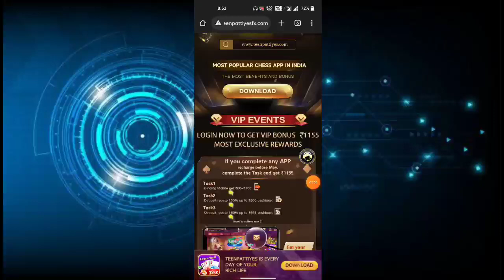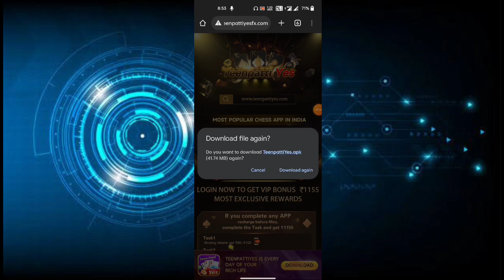💸New Earning App💸2022 World Best App l Teenpatti Yes l Money App ll Techy Harsh ll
TRON.ECO Official Cloud Mining Platform! Register now to get 9000TRX; 15TRX activate the account, earn 9% to 29% of mining revenue every day, invite friends to join, get 17% commission, join TRON.ECO immediately and become the next millionaire. Online Customer Service

Description of mining income:
1: Top up the basic account. The basic account has mining income every day, and can withdraw 9%-29% of the investment amount every day. Earnings will not be automatically deposited into your account, you need to actively log in to the platform every day and click [Mining] to receive the earnings.
①Accumulated recharge of 5-1000 trx, automatically upgraded to VIP1, 9% daily withdrawal
②Accumulated recharge of 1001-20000 trx, automatically upgraded to VIP2, 10% daily withdrawal
③Accumulated recharge of 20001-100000 trx, automatic upgrade to VIP3, 11% daily withdrawal
④Accumulated recharge of 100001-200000 trx, automatically upgraded to VIP4, daily withdrawal 12%
⑤Accumulated deposit of 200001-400,000 trx, automatic upgrade to VIP5, daily withdrawal of 14%
⑥The accumulative deposit of 400,001-800,000 trx will be automatically upgraded to VIP6, and the daily withdrawal will be 17%
⑦Accumulated recharge of 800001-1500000 trx, automatically upgraded to VIP7, 21% daily withdrawal
⑧Accumulated recharge of 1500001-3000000 trx, automatic upgrade to VIP8, 23% daily withdrawal
⑨ Accumulated deposit of 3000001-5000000 trx, automatic upgrade to VIP9, 26% daily withdrawal
⑩Accumulated recharge of 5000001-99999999 trx, automatically upgraded to VIP10, 29% daily withdrawal